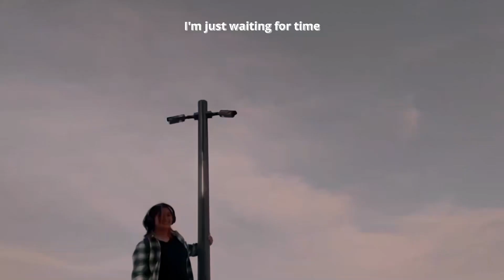Romma Avante - To Be Okay (Official Music Video)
Official Music Video for "To Be Okay" by Romma Avante.
Romma Avante's new single "To Be Okay" out now.

Lyrics

I'm just waiting for time
To heal this broken smile
I'm just waiting for hope
To get me through this road

And don't you worry
If you know me
I'm still fighting the fall
It's just lonely
Taking it all

Ill be okay soon
Ill just be in my room

To be okay soon